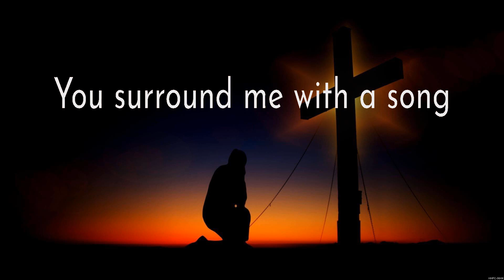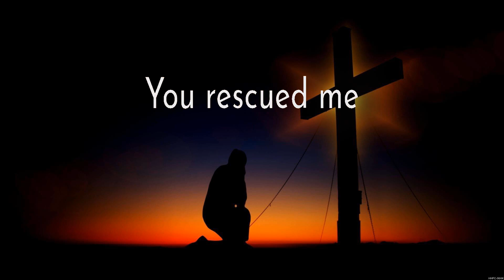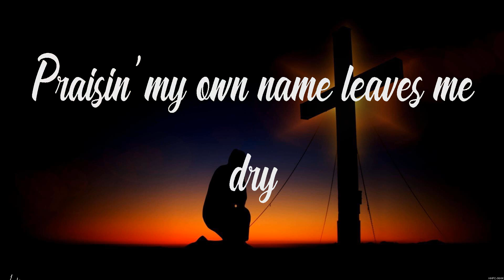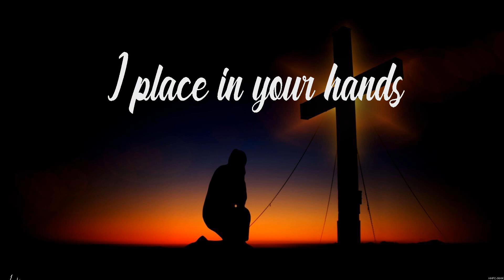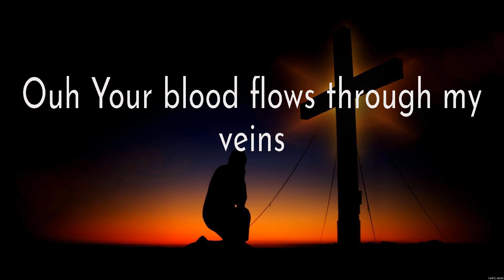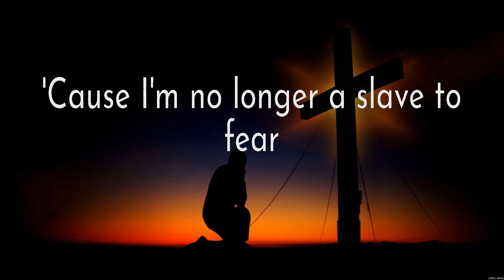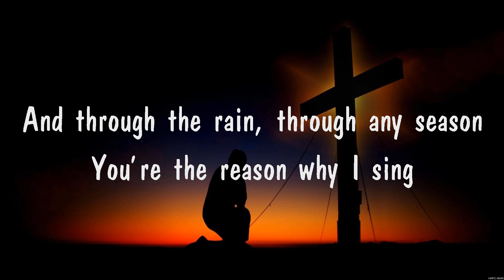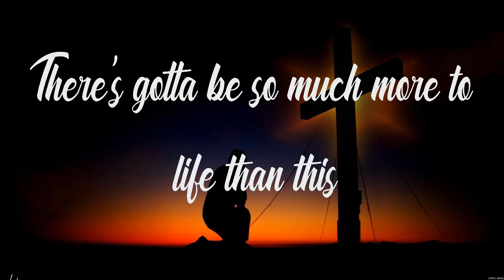Zach Williams - No Longer Slaves (Lyrics) Newsboys, Zach Williams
1. Zach Williams - No Longer Slaves
2. Newsboys - Live With Abandon
3. Zach Williams - No Longer Slaves
4. Praise Your Name
5. Newsboys - Live With Abandon